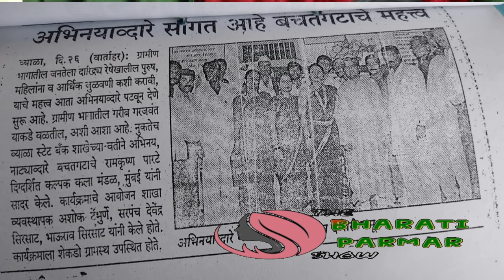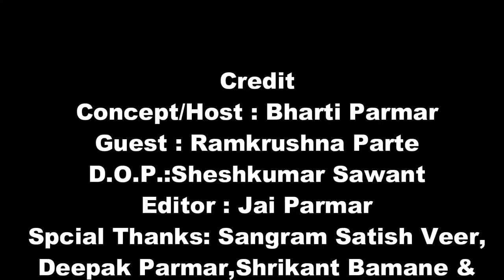The Bharti Parmar Show l Episode 83 With Ramkrushna Parte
Today We have Mr Ramkrushna Parte. He is very skilled Actor and Director. He shares his life experienced.

Concept/ Host : Bharti Parmar
Guest : Ramkrishna Parte
camera : Sheshkumar Sawant
Editor : Jai Parmar
Special Thanks : Sangram Satish Veer
Deepak Parmar, Shrikant Banane &
Prasad Waghmare.